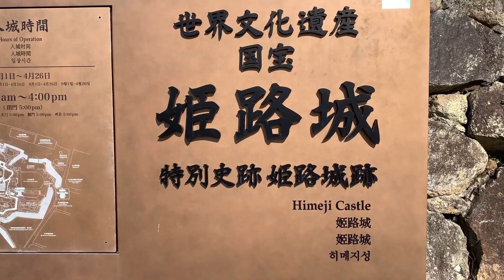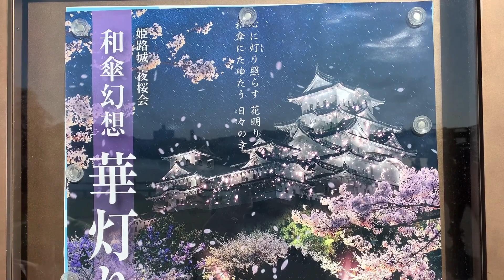AGV TV Cherry Blossom 🌸 Himeji Castle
This is the Himeji Castle of Hyogo-Ken,Japan.This is the place where we lived and it's famous because it is one of the World Cultural Heritage .This is one the tourist attractions here in Himeji City.              Hello everyone.Hope you are all doing fine..                                                                                                       I am just a small you tuber sharing my blessings to other people and it means a lot to me.Share our blessings in a small way.                                                                                                                                                                                This is AGV TV a Filipina living in Japan at dito na kumikita ng pangkabuhayan at nagbuo ng sariling pamilya but it doesn't mean that i forgot my beloved country where i came from Philippines.

Everyone has their own life and own decision. Some of them are contented  what they have but the others want to be more successfull in life but you always have to remember where you came from or where you started.

I didn't made this vlog for my own profit. I made it to help others for charity.